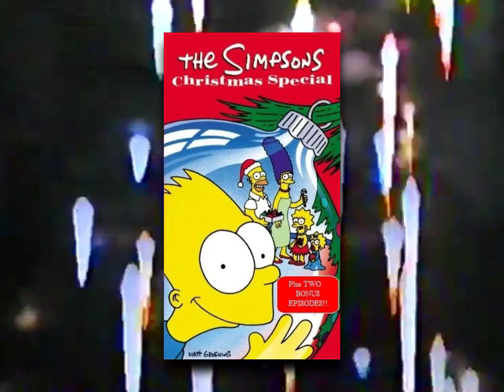(Creepypasta) The Simpsons: Miracle on Evergreen Terrace (Alternate Episode)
The first Christmas-oriented story to be read for the 2023 holiday season.

CREDITS:
Anonymous (Possibly Mattelliot?)

SOUND FX CREDITS:
Chosic
Disney Wiki
FindSounds
FreeSFX
Freesound
SoundBible
Sounddogs
Soundeffects Wiki
Sound Ideas
Sound Image
Storyblocks
The Sounds Resource
Videvo